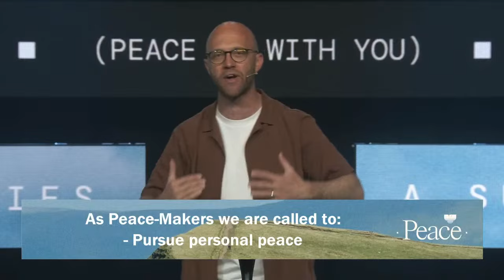Peace Be With You | Ps Ben Kendrew | ARISE Church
Our Lead Pastor, Ben Kendrew begins our brand new series called "Peace", by sharing a message about how true and lasting peace is only found in Jesus. We pray God would speak to you, and that you would be encouraged and blessed by this word.

If you just made a decision to have a relationship with God, we’d love to invite you to pray a prayer to invite Jesus into your life.

Prayer: “Dear Lord Jesus. I thank you that you love me. I thank you that when you died on the cross, you died for me so I could be set free. Jesus, today I receive your love. I receive your forgiveness. I receive salvation. I'm sorry for my sin, but from this day on, I follow you. In Jesus' name, Amen!"